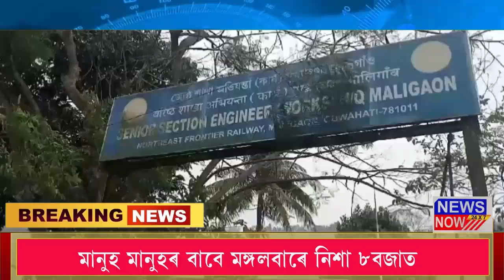13 April Assamese News 6